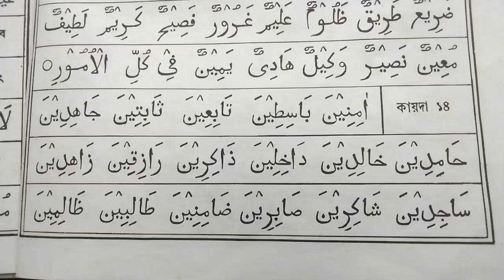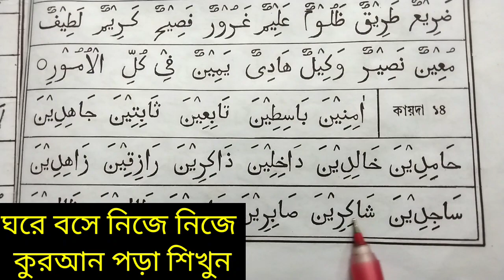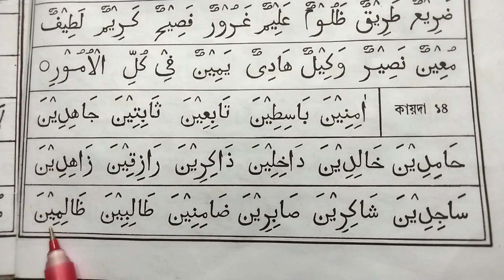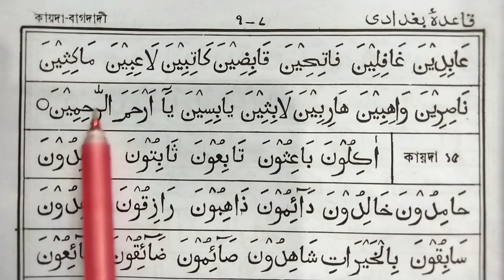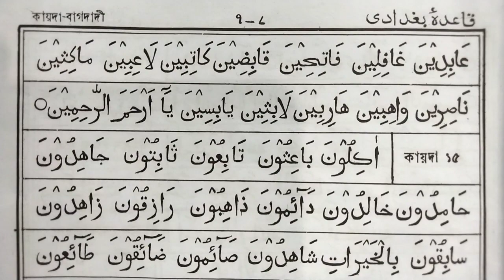নুরানি কায়দা শিক্ষা | সহজে কুরআন শিখার নিয়ম | বানান করে কোরআন শিখুন | Online Quran Sshikkha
Quran_ShikhiVideo Keywords